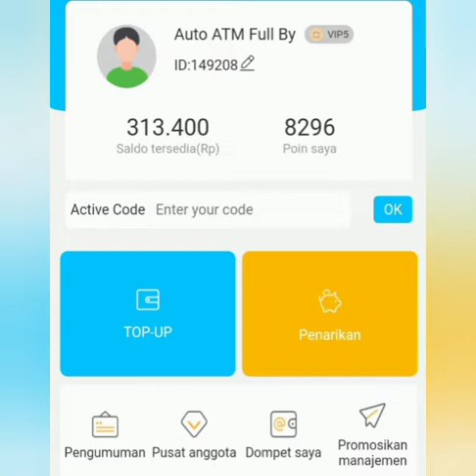1 Jam Open Posisi Di interestingMall, Withdraw Sudah 3 X Aja 👍👉💰💸📊😍😍✅🙏 Alhamdulillah Admint Cuan.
Kenapa Harus  Joint Dan bergabung Di V V I P  EXCLUSIVE MEMBER PREMIUM CLUB ⬇️ :
💯 % BISA WITHDRAW SETIAP HARI 👉💰💰💰💸💸✅

☆☆☆ KAMI ADA 2 GROUP
REGULER FREE REGISTRASI ALIAS GRATISS...✅

DAN V V I P ECXLUSIVE PREMIUM MEMBER CLUN NEW ⬇️ :

SERIUS Mau REFUND & WITHDRAW Setiap Hari DI INTERESTING MALL..??
Sini Pelajari ILMUNYA TERLEBIH DAHULU. 👉💸💸💰🤑.✅👍

INI KEUNTUNGAN MENJADI GROUP V V I P EXCLUSIVE PREMIUM  MEMBER CLUB -- Dan Kenapa Memilih MENJADI
EXCLUSIVE PREMIUM MEMBER. ? 👍✅
YG ADMINT DAN TEAM SINI SHARE ADALAH ILMUNYA.
Target...Atau  FORMULA UNTUK TRADING DI WEB INTERESTING MALL, AGAR BISA REFUND & WITHDRAW SETIAP HARI.
■ fasilitas Kemudahan private chat Or call By whatsapp Ttg TIPS & TRICK INTERESTING AGAR TIDAK MUDAH LOSE.
☆ ■ Selalu connect By online dengan Admint dan Mudah mendapatkan informasi Terupdate dari semua Team group whatsapp Dan  Exclusive Mabar.
☆ ■ Kesempatan Besar Utk  Withdraw Setiap Hari Dan refund karna setiap Saat Akan ada Arahan Dari Team & Admint Ttg Struktur Dan perubahan Pergerakan Trading Interesting Mall..JIKA DI BUTUHKAN.
☆ ■ Berkesempatan Untuk mendapatkan penghasilan dari Refferal Member  promotion sebesar 10 %
☆ ■ Account Member yang Menghandle Adalah Tetap Si pemilik account INTERESTINGA MAL Tsb.,.Baik Ttg Withdraw Atau penarikan Uang, PENAMBAHAN SALDO Dan Pengambilan Keputusan trading.

Silahkan Tonton VIDEO BERIKUT DI BAWAH INI. ,PENTING BANGET. !

HARGA TIKET MASUK GROUP V V I P  EXCLUSIVE PREMIUM MEMBER CLUB OR BIAYA REGISTRASI ⬇️ :

Rp : 500.000 Idr
Transper  By Rekening Ke ⬇️ :

Rekening whatsapp Group :
BANK : PERMATA BANK
A/N : Hj.JUMRIANA
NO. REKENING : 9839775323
KODE BANK : 013

☆■ Setelah Transper,kirim Bukti Transper di private chat :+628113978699
Agar Bisa Langsung Acc & Prosess

Thank's By :

Admint & team
WHATSAPP GROUP INTERESTING MALL
SPY GIRL 007
GOOD LUCK

Untuk mendapatkan gratisss info2 ter up to date. Ttg Bsnis..Saham,Reksadana,Cryptocurrency..,Forsage dan mata uang digital dan giveaway atau undian berhadiah lainnya silahkan follow Semua Media sosial kami di bawah ini  yah di sini ⬇️ :

□  ■ Youtube Chanel Baby Bule ⬇️ :
Babyllionaire

shopee.co.id/spyx7_bali